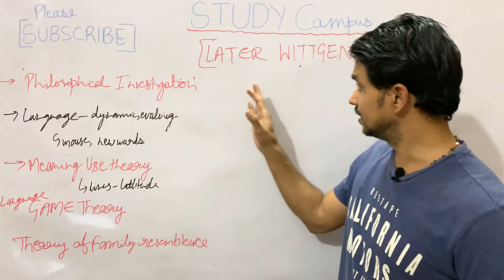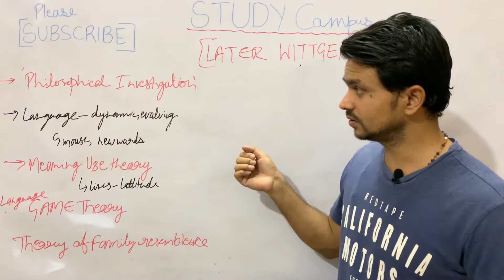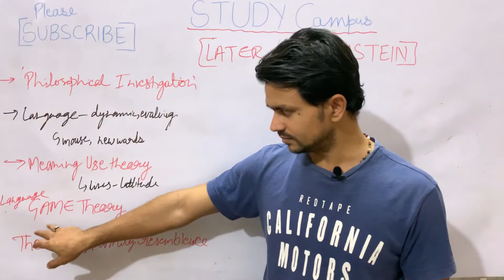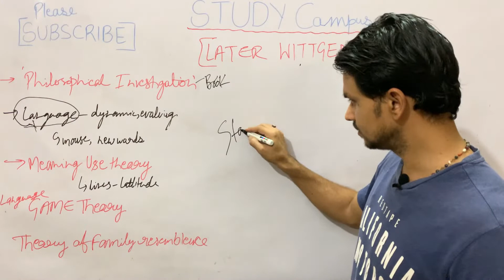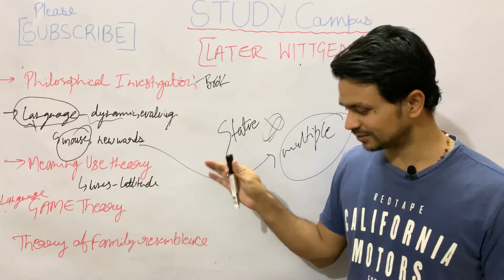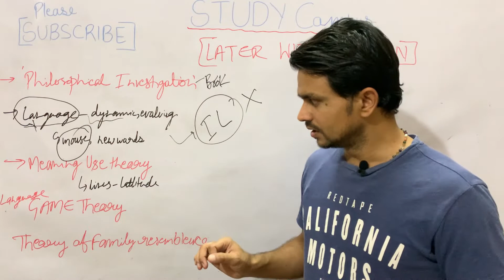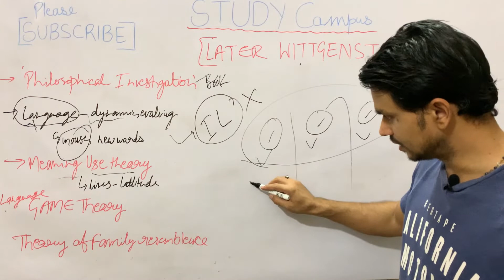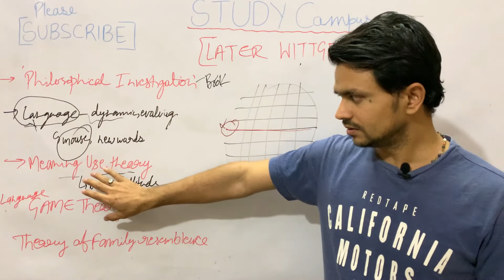WITTGENSTEIN PART-3 CONTEMPORARY WESTERN PHILOSOPHY FOR UPSC/PCS & other exams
FOR EVERY COMPETITIVE EXAMS
general studies videos
philosophy optional
indian economy
indian history
indian geography
indian polity
map study india and world
this channel is dedicated to those who want to learn a quality content free of cost. we upload videos on general studies and philosophy optional for upsc. in general studies videos of indian economy, history,geography, environment are available. those who are preparing for any exam must watch the videos.